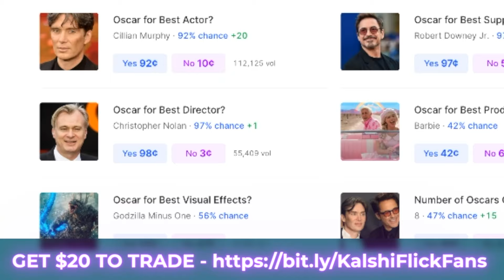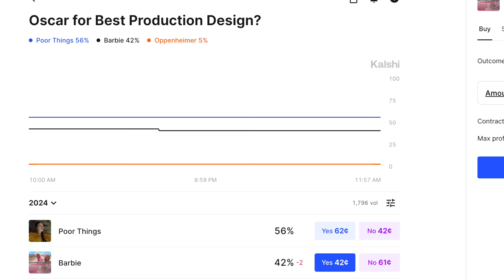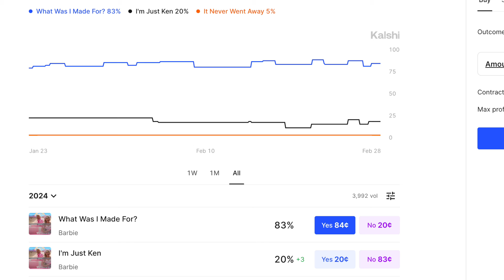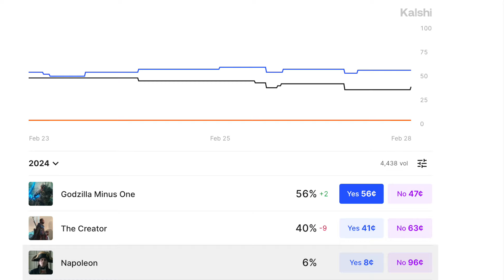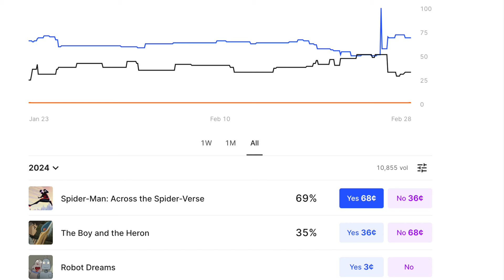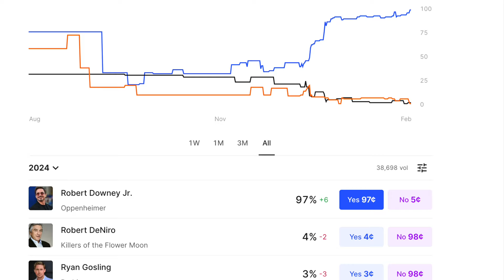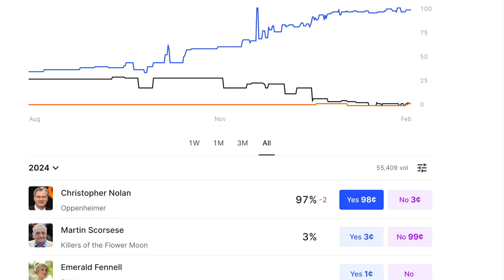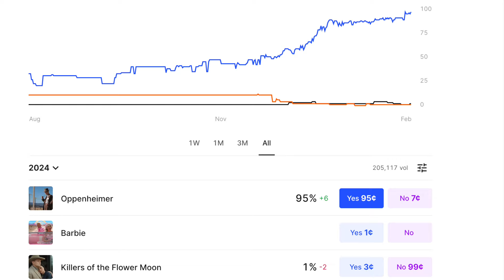2024 Oscar Winner Predictions: Oppenheimer Sweep?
These are my 2024 Oscar Winner Predictions. Will Oppenheimer sweep? In this video, we'll be predicting the top contenders for the 96th Academy Awards. We'll be analyzing each category and giving our early predictions based on early buzz, critical reception, and industry trends. So, grab your popcorn, and let's get started.

Kalshi has many movie markets, including Oscars, Rotten Tomatoes scores, and markets on politics, music, climate, economics, tech, games, and more! First 500 people to sign up get a $20 bonus. You can sign up using my

First, we'll predict the nominees for the Best Picture category, which is always the most coveted award. We'll look at the front runners and the dark horses, considering factors such as box office, critical acclaim, and diversity.
Then, we'll move on to the acting categories, including Best Actor, Best Actress, Best Supporting Actor, and Best Supporting Actress. We'll predict who we think will earn a nomination, and who will likely win the award. We'll consider the performances, the narratives, the previous awards, and the buzz surrounding each actor. Next, we'll turn to the technical categories, such as Best Director, Best Original Screenplay, Best Adapted Screenplay, Best Cinematography, Best Editing, Best Production Design, Best Costume Design, Best Makeup and Hairstyling, Best Visual Effects, and Best Original Score. We'll examine the crafts and the innovations that make each movie unique, and predict which ones will stand out from the crowd. Finally, we'll discuss the international categories, including Best International Feature Film, Best Documentary Feature, and Best Animated Feature Film. We'll look at the global trends and the diversity of the nominees, and predict which movies will resonate with the Academy voters and the audiences worldwide.
The movies include Oppenheimer, Poor Things, Anatomy of a Fall, Barbie, Spider-verse, Godzilla, and more.

Time Codes:
Guess Winners Together - 0:00
Production and Costumes - 2:23
Music and Sound - 3:53
Visual Effects - 5:32
More Visual Awards - 8:22
Animated and International - 10:22
Best Screenplays - 12:38
Three Acting Awards - 14:14
Director and Picture - 15:46

These are my 2024 oscar winners predictions.